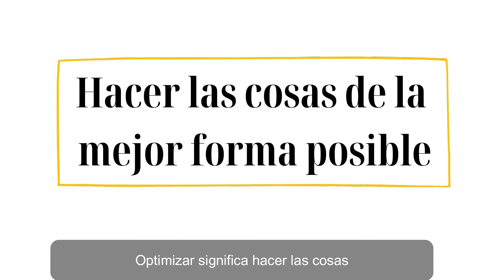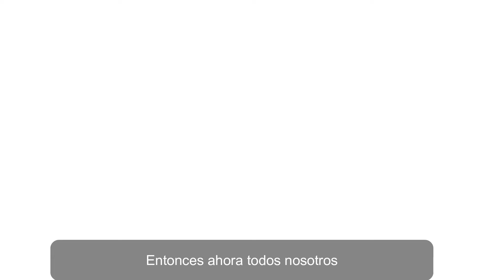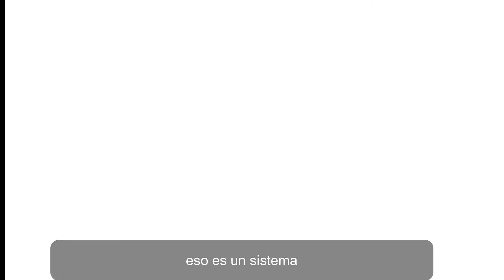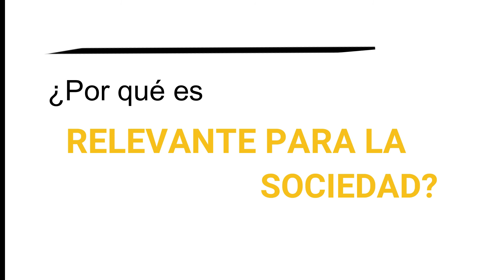Hablemos de ingeniería y optimización| Rosa Medina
¿Qué es optimización? ¿Cómo incide en nuestra vida? o ¿por qué resolver estos problemas es beneficioso para la sociedad? son algunas de las preguntas que responde la investigadora del Instituto Sistemas Complejos de Ingeniería y académica de la Universidad de Concepción Rosa Medina.